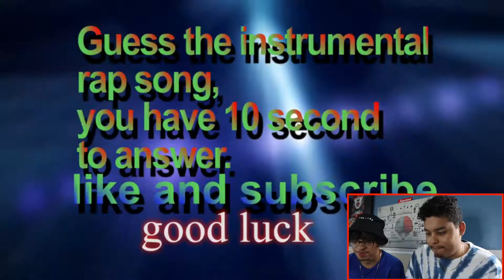NAME THE SONG BY THE BEAT ! *CHALLENGE*